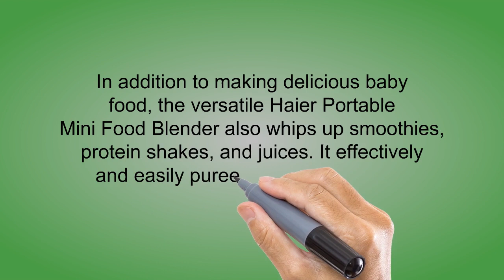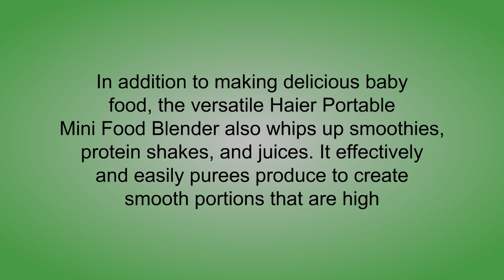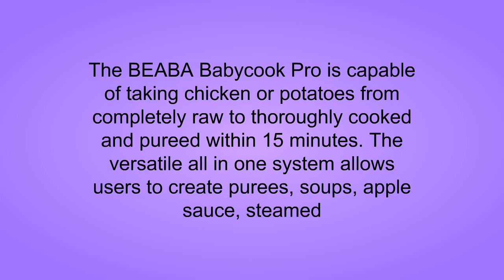Buy Baby Food Makers - Top Best Baby Food Makers Reviews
3. Haier Portable Mini Food Blender/Mixer/Baby Food Maker with Detachable Chopping Cup-Black
2. BEABA Babycook Plus 4 in 1 Steam Cooker and Blender, 9.4 cups, Dishwasher Safe, Cloud
1. BEABA Babycook Original 4 in 1 Steam Cooker and Blender, 3.5 cups, Dishwasher Safe, Peacock